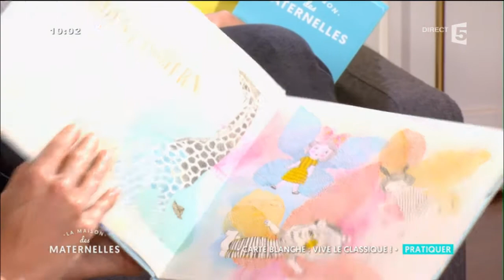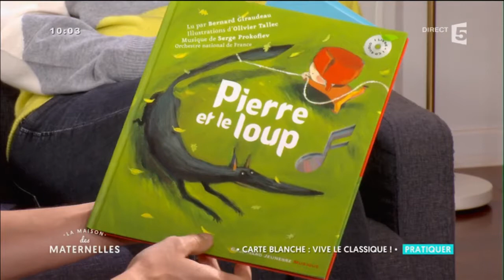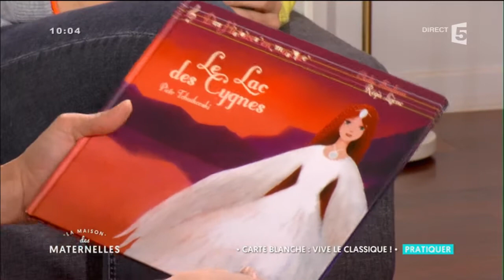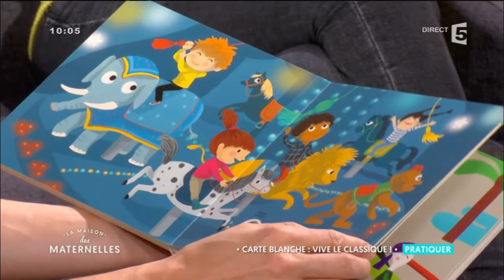Comment initier vos enfants à la musique classique ?